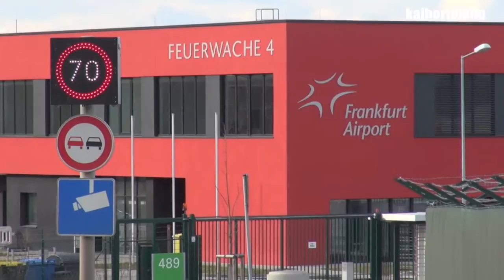Flugzeugbrand-Trainingsanlage - Frankfurt Airport - 07.02.2013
Recorded with SONY HXR-NX70E.

Trainingsanlage der Flughafenfeuerwehr Frankfurt.
Da wird einem auch beim Wintergrillen garantiert nicht kalt! :-)